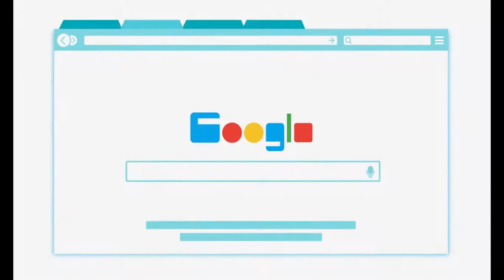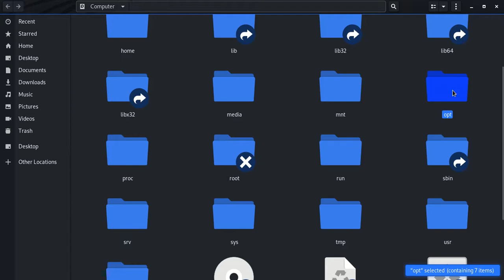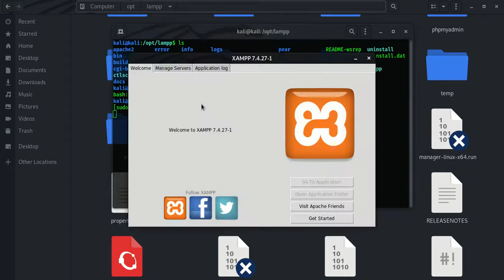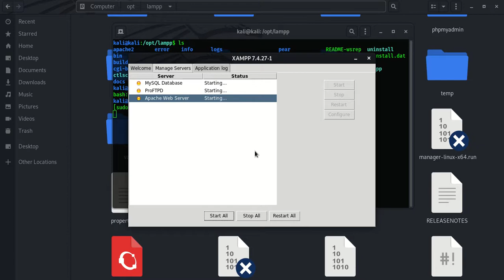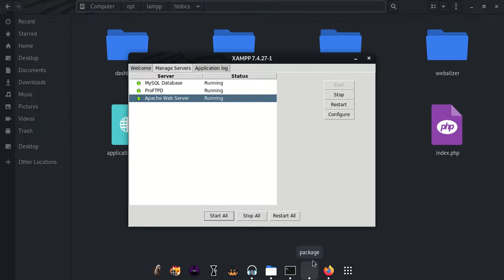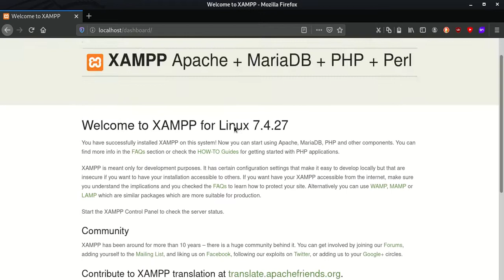How to run XAMPP in LINUX 🔥|| after install run the xampp in linux by terminal easy way.............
this video we will learn how to run xampp software in Linux by terminal
XAMPP is a free and open-source cross-platform web server solution stack package developed by Apache Friends, consisting mainly of the Apache HTTP Server, MariaDB database, and interpreters for scripts written in the PHP and Perl programming languages. Since most actual web server deployments use the same components as XAMPP, it makes transitioning from a local test server to a live server possible.

XAMPP's ease of deployment means a WAMP or LAMP stack can be installed quickly and simply on an operating system by a developer, with the advantage that common add-in applications such as WordPress and Joomla! can also be installed with similar ease using Bitnami.

XAMPP is regularly updated to the latest releases of Apache, MariaDB, PHP and Perl. It also comes with a number of other modules including OpenSSL, phpMyAdmin, MediaWiki, Joomla, WordPress and more.Self-contained, multiple instances of XAMPP can exist on a single computer, and any given instance can be copied from one computer to another. XAMPP is offered in both a full and a standard version (Smaller version)
The most obvious characteristic of XAMPP is the ease at which a WAMP webserver stack can be deployed and instantiated Later some common packaged applications that could be easily installed were provided by Bitnami

Officially, XAMPP's designers intended it for use only as a development tool, to allow website designers and programmers to test their work on their own computers without any access to the Internet. To make this as easy as possible, many important security features are disabled by default XAMPP has the ability to serve web pages on the World Wide Web A special tool is provided to password-protect the most important parts of the package.

XAMPP also provides support for creating and manipulating databases in MariaDB and SQLite among others.

Once XAMPP is installed, it is possible to treat a localhost like a remote host by connecting using an FTP client. Using a program like FileZilla has many advantages when installing a content management system (CMS) like Joomla or WordPress[further explanation needed]. It is also possible to connect to localhost via FTP with an HTML editor.